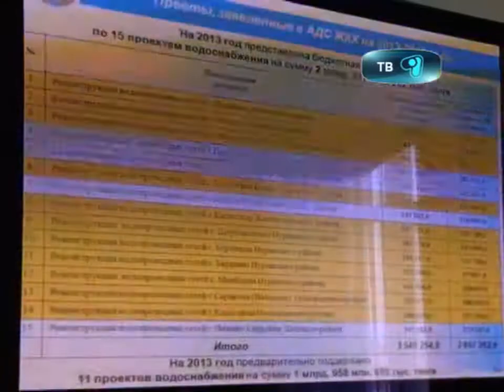26_09_12_акбулак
Чистую воду в каждый поселок. Программа «Ак булак» рассчитанная до 2020 года полным ходом реализуется в нашем регионе. На обеспЕчение населенных пунктов области качественной питьевой водой выделяются миллиарды тенге. Что сделано и что еще предстоит сделать, об этом главе региона доложились акимы городов и районов. По гос программе на просторах центрального казахстана реализуется 22 проекта